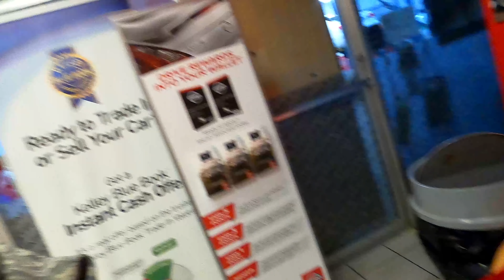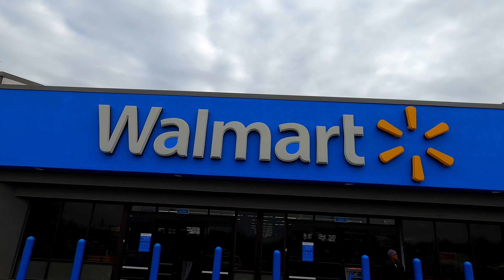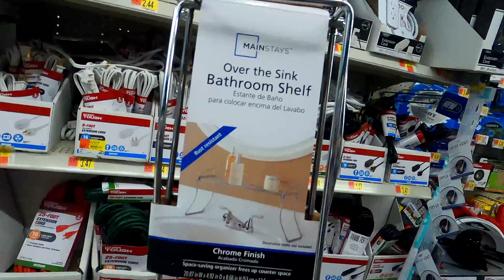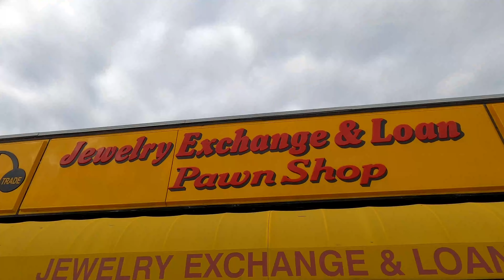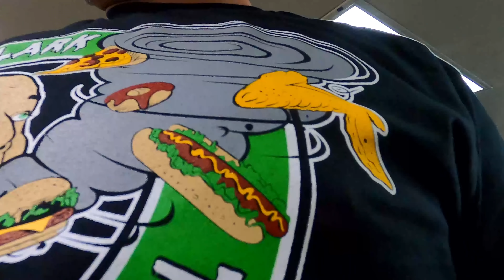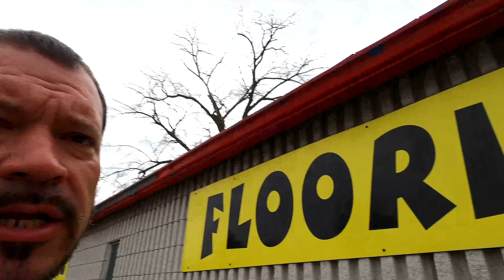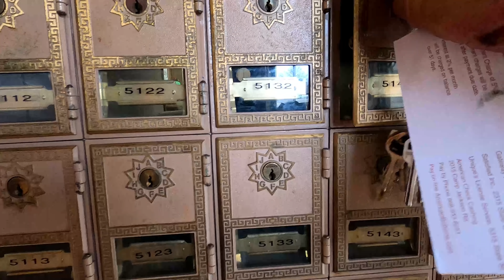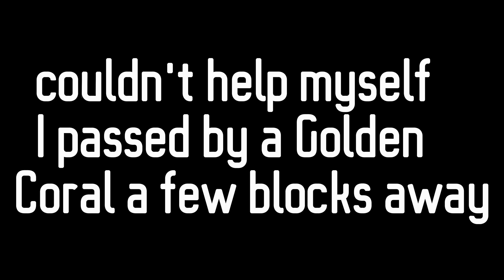After the Fire Vlog 8